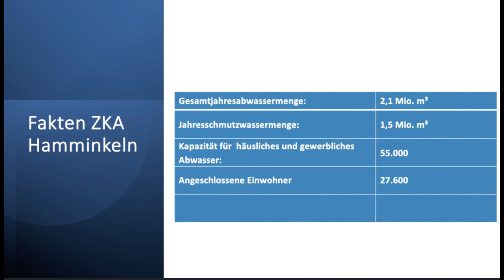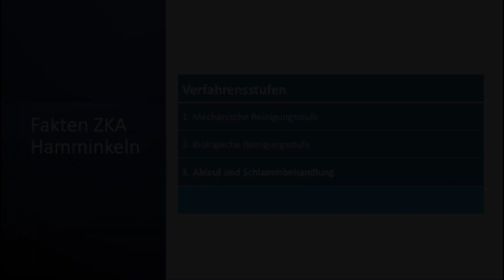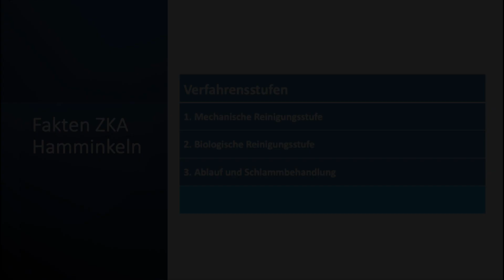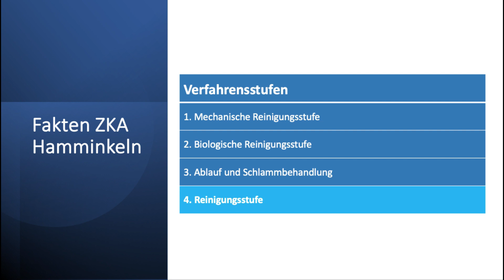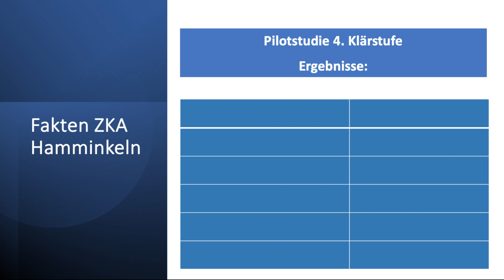Infofilm ZKA Hamminkeln 12 06 2024